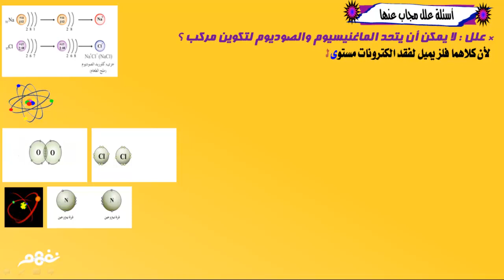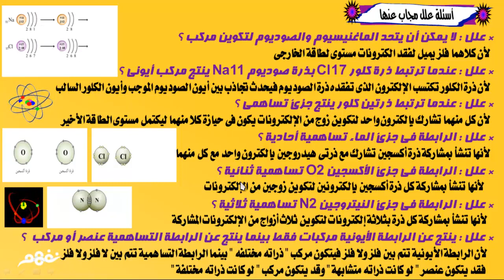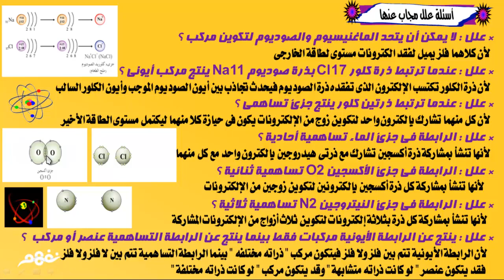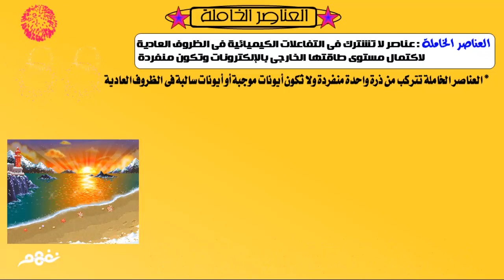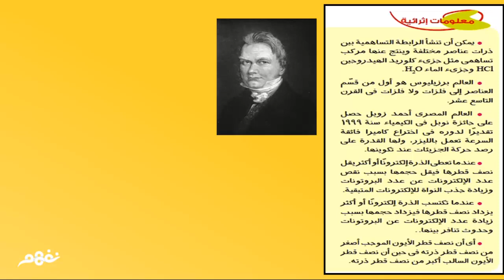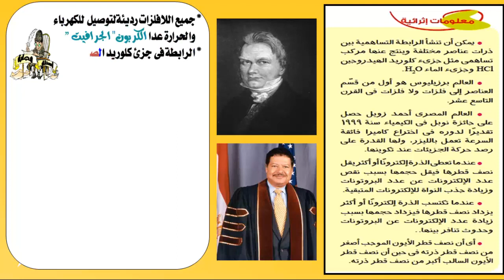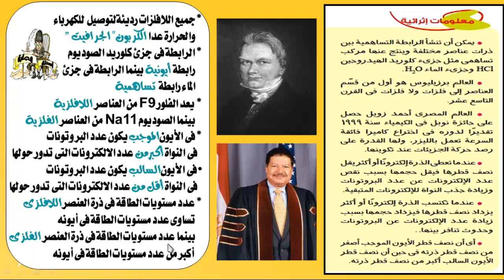الإتحاد الكيميائي | العلوم | الصف الأول الإعدادي | ترم الثاني | المنهج المصري | نفهم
الإتحاد الكيميائي | العلوم | للصف الأول الإعدادي | ترم الثاني | المنهج المصري | نفهم

الدرس من مساهمات أ. أحمد حمدي -